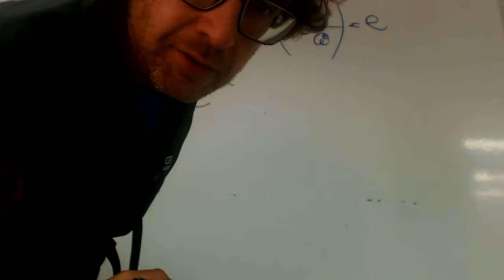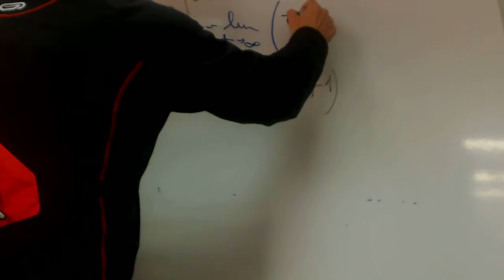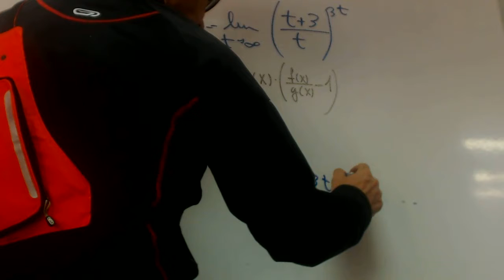Limite de tipo e 2 Rafa Matematicas Acceso Mayores 25 Academia Usero Estepona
Limite de tipo e 2 Rafa Matematicas Acceso Mayores 25